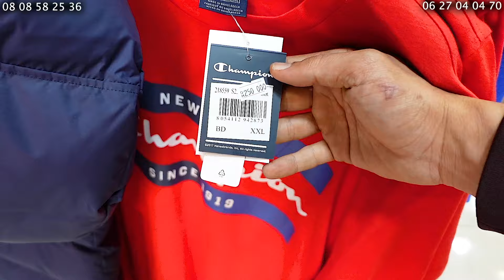🚨أواخر أوريجينال💥 الهربة بمناسبة شهر رمضان 💥المبارك عند 💣NY STYLE 🥇2024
BOURNAZEL

_________________________localisation

بورنازيل شارع القوات المساعدة قرب إقامة الزيتون